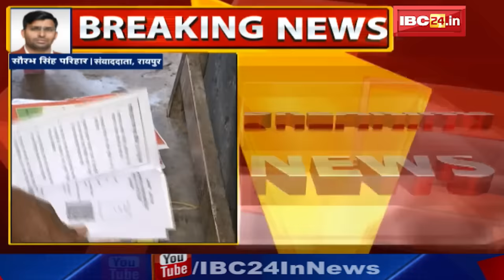Chhattisgarh Government का बड़ा फैसला | अब Ration Card भी बनेंगे Online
IBC24, अब Online भी बनेंगे Ration Card, प्रवासी मजदूर सहित अन्य लोग कर सकते है आवेदन, Chhattisgarh Government का बड़ा फैसला